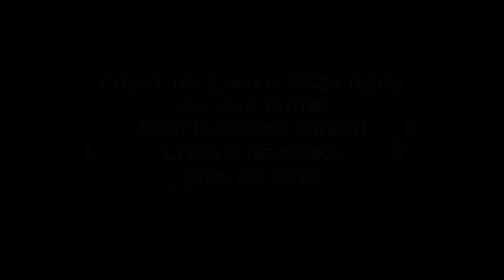Christ the Lord is Risen Today (EASTER HYMN) arr. Rutter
Sung by the Choir and Congregation of First Plymouth Church, Lincoln, Nebraska on Easter 2014 accompanied by the Easter Orchestra.